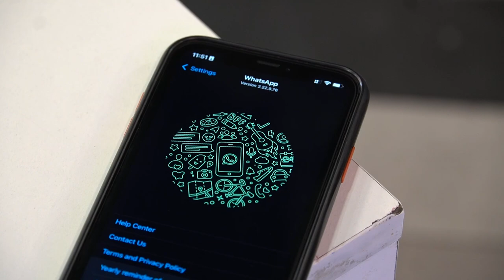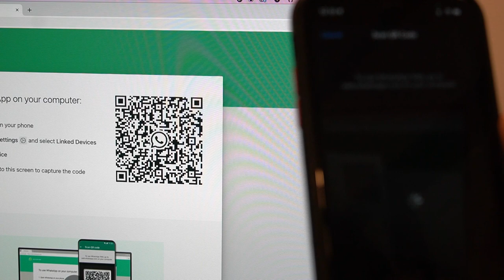WhatsApp Companion Mode explained: Link multiple devices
Everything you need to know about the upcoming Companion Mode feature on WhatsApp that'll allow you to link multiple devices/smartphones to one WhatsApp account.